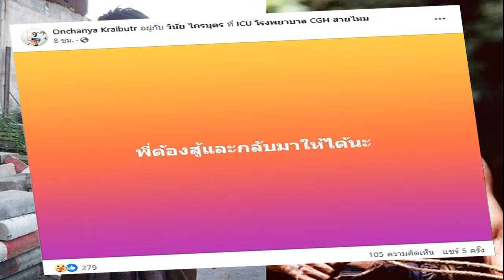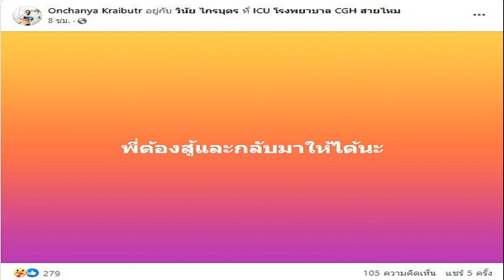เปิดคลิปสุดท้าย เมฆ วินัย ไกรบุตร ลูกสาวคอยดูแลไม่ห่าง หลังภรรยาแจ้งข่าวเศร้าสูญเสีย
เปิดคลิปล่าสุด เมฆ วินัย ไกรบุตร รักษาตัวที่รพ. ลูกสาวคอยช่วยดูแลไม่ห่าง ก่อนภรรยาแจ้งข่าวเศร้าสูญเสีย สุดยื้อพระเอกร้อยล้าน หลังสู้มาตลอดรักษาอาการป่วย
หลังเป็นข่าวสุดเศร้าช่วงคืนที่ผ่านมา วงการบันเทิงต้องสูญเสียอีก เมฆ วินัย ไกรบุตร พระเอกร้อยล้าน เสียชีวิตแล้วในวัย 54 ปี โดย เอ๋ อรชัญญาช์ ภรรยา เมฆ วินัย ไกรบุตร โพสต์อาลัยสามี
วินัย ไกรบุตร
ภรรยา เมฆ วินัย ไกรบุตร โพสต์
อ่านข่าว – ผิดสังเกตอยู่3วันเข้าห้องน้ำเป็นลมต้องหามเข้าที่นอน วินัย ไกรบุตร เข้ารพ.เผยผลตรวจร่างกาย
พร้อมเผยกับ ไนน์เอ็นเตอร์เทนด้วยว่า สามีจากไปเมื่อเวลา 23.49 น. วันที่ 20 มี.ค. 2567 ที่ผ่านมา จากภาวะความดันตก ติดเชื้อในกระแสเลือด กระทั่งหัวใจหยุดเต้นและเสียชีวิต สร้างความโศกเศร้าให้แฟนๆ
โดย เมฆ วินัย ไกรบุตร ป่วยเป็นโรคตุ่มน้ำพอง และรักษาอาการป่วยด้วยความทุกข์ทรมานมา 5 ปี ครั้งสุดท้ายมีความหวังได้ไปพบ อ.ไพศาล แสนชัย ผู้ระลึกกรรม ระลึกชาติ

อ่านข่าว – เลือดออกก็กัดฟันสู้ วินัย ไกรบุตร เจอ อ.ไพศาล แล้ว แก้กรรมคนไม่อโหสิ วิธีนี้ทำไม่บ่อย
อ่านข่าว – ภรรยา วินัย ไกรบุตร หาเจออีก7 ขอพรให้สามีหายเร็วๆ อ.ไพศาล ฟุบคาโต๊ะกำลังช่วยคนนับร้อยๆ
เมฆ วินัย ไกรบุตร ภาพขณะเล่นภาพยนตร์
เมฆ วินัย ไกรบุตร
แนะนำให้อโหสิกรรม 7 เจ้ากรรมนายเวร แม้ต้องเสียเลือดจำนวนมากจากการเดินทางไปถึง จ.ลำพูน แต่เจ้าตัวก็สู้มาตลอด และมีความหวังที่จะกลับมาหายจากโรค
แต่เมื่อช่วงปลายเดือนกุมภาพันธ์ ที่ผ่านมา วินัย ไกรบุตร ต้องเข้าโรงพยาบาล หลังจากผิดสังเกตอยู่ 3 วันเข้าห้องน้ำเป็นลมต้องหามเข้าที่นอน พบว่าร่างกายขาดเลือดขาดสารอาหารอย่างหนัก
ภรรยาดูแล เมฆ วินัย ซึ่งนอนป่วยอยู่บนเตียง
ภรรยาดูแล เมฆ วินัย ในวาระสุดท้าย
ก่อนที่ล่าสุดสุดยื้อทราบข่าวเศร้า เมฆ วินัย ไกรบุตร เสียชีวิตนั้น ขณะที่ TikTok วินัย ไกรบุตร เผยคลิปสุดท้ายขณะไปรักษาตัวที่โรงพยาบาล มีลูกสาวคอยดูแล นวดหัวเกาหัวผ่อนคลายให้พ่อ พร้อมเพลง คนใจสู้ (ซี ดาหลา & วงริสแบนด์)ด้วย